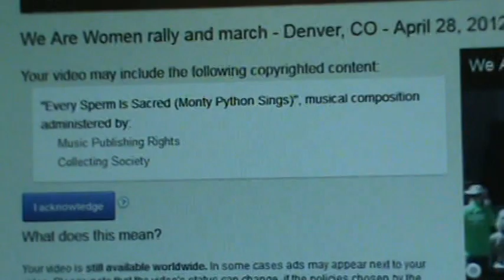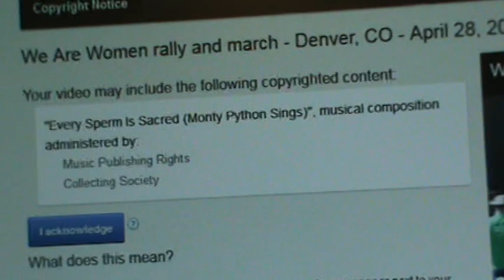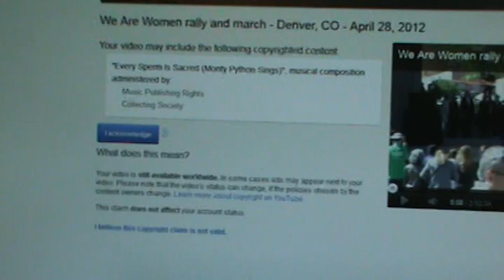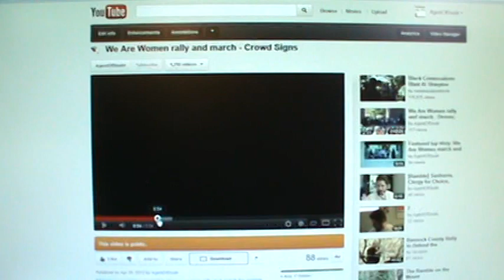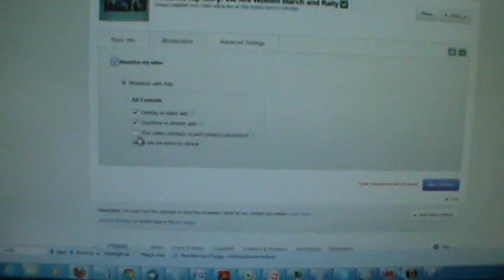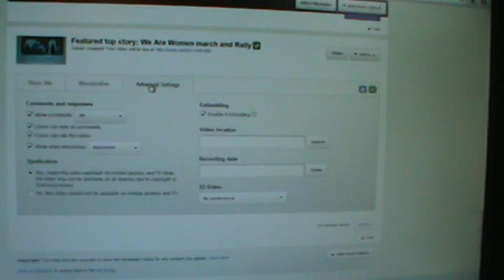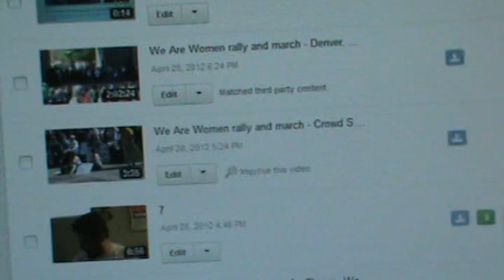MORE YouTube Content-ID problems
In a month I'll remove the We Are Women video and put it on the AODarchive channel, just to remove the content-ID ding given to me by the WRONG people.